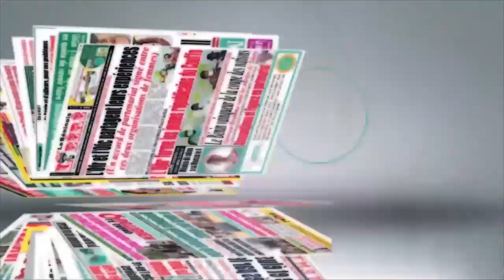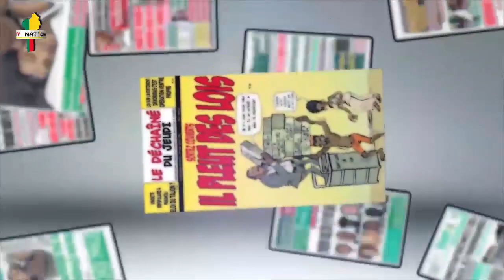UNES DE LA PREESE DU 09/01/2024 SUR NATIONALE TV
Suivez le calendrier des Fèzan et la Présentation des Unes de la presse de  ce Mardi 09 Janvier 2024 sur NATIONALE TV